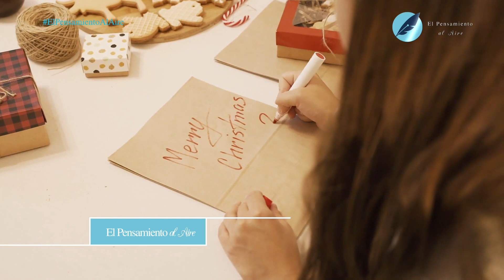Navidad (Antonio Montoya H.) - El Pensamiento al Aire TV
Por Antonio Montoya H.*
Cada año, por esta misma época, celebramos la Navidad, que no es otra cosa que una festividad religiosa, que se celebra el 25 de diciembre en conmemoración del nacimiento de Jesús, por tanto, es una festividad cristiana, acogida por los pueblos católicos del mundo y que conlleva alegría, bienaventuranza, alumbrados y toda una actividad relacionada con ella. Recordamos los villancicos que cantábamos todos desde el 16 de diciembre en las Novenas de Aguinaldo o desde antes cuando las mamás de esa época nos hacían escuchar toda esa música alegre, linda y que hoy se nos vuelve nostálgica.
El fervor religioso está latente en el corazón de nuestra sociedad, en las familias y aun en el comercio, que aprovecha estas festividades para mejorar, incrementar y compensar los días y meses del año, porque es una época donde se dan aguinaldos ‒aunque hoy menos que antes‒, donde estrenan los miembros de la familia ‒hoy quién sabe‒, y donde se disfrutan de vacaciones colectivas en las empresas ‒hoy no será así y continuará el trabajo en casa‒. Los hijos están fatigados de estar con limitaciones en su movilidad, los que se graduaron, tristes por no tener la ceremonia de grado; este de 2020, es un mes que tiene más tristeza y nostalgia que cualquier otro.
Por ello, considero necesario reflexionar un poco sobre lo que nos sucedió este año, que para ningún ser humano ha sido fácil. En eso estamos todos igualados, las dificultades no tienen preferencia y para el que tiene mucho o para el que tiene poco, guardando las proporciones, han sido iguales. Unos por mantener el empleo o la fuente de ingreso propia y los otros por mantener viva la empresa, pagar sueldos, endeudarse, en fin, seguir creyendo en el futuro. Hasta las Iglesias de todo tipo, vale decir de cualquier religión, han sufrido igual los rigores de la pandemia, con cierres y alejamiento de los fieles. En el deporte, los establecimientos abiertos al público, almacenes y restaurantes, se ha sentido el rigor de la ausencia de los compradores y comensales. Nadie, y lo reitero, se escapó de sufrir los rigores de este virus que nos quiere acabar.
Tristeza tengo, han fallecido más de 60 conocidos míos en el territorio nacional, es demasiado porque no alcanza uno a recuperarse de la de uno y llega la noticia del otro. Es día a día vivir la incertidumbre, pero queda el recuerdo, lo vivido y la esperanza.
Han cambiado bruscamente las formas habituales de la vida, ahora sin duda alguna regresamos a un pasado lejano que era el de regocijarnos con nuestras familias, conversar al lado de un buen café, recordar tiempos, almorzar y comer juntos, hablar de historia de los abuelos, anécdotas que me parece han enriquecido a nuestros hijos. Ellos ven hoy nuestra historia y la de los antepasados más cercana, se sienten arropados por la familia, les gusta llegar a la cama de los padres como hacíamos nosotros y conversar o ver series juntos, comentarlas y dormir tranquilos al lado de sus padres.
Hoy los trabajadores colombianos, agradecen, valoran y respetan la posibilidad de tener un trabajo digno, que permita llevar el sustento a la familia y tener algunos pequeños gustos y disfrutes de las cosas que desean y se requieren. Eso para mí ha sido magnífico vivirlo, escuchar a la gente dando gracias a Dios por el ingreso, por tener la posibilidad de no perderlo, y entregando de sí todo para que la empresa salga adelante. Es increíble, cambio total de actitud, obviamente no en todos porque siempre ha habido miles de personas que agradecen tener empleo y lo disfrutan. Me refiero a los que renegaban, hoy no lo hacen, ven el esfuerzo de sus empleadores, sorteando matojos sin bajar la guardia. Eso es un cambio total, que espero no se olvide y que cada día que pase lo recuerden, enseñen a sus hijos esa lección y continúen aportando su grano de arena.
Como ven, estamos en Navidad, disfrutando de ella, reflexionando sobre lo malo y lo bueno que nos ha sucedido este año. Lo recordaremos por el sufrimiento, la angustia y el sentirnos realmente como somos, y como diría el poeta “leves briznas al viento y al azar”.
En nombre del equipo de El Pensamiento al Aire les deseamos una feliz Navidad, que la disfruten y gocen como si fuese la última y agradecemos el habernos acogido en sus hogares con nuestro contenido.
Feliz Navidad.

Nuestras redes